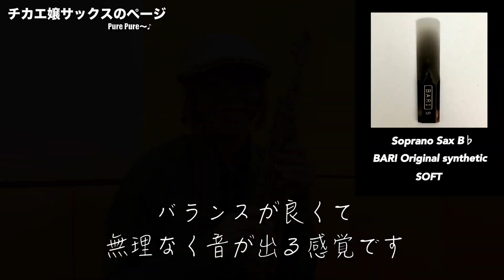【リードのお話】ソプラノサックスでいろんなリードを吹いてみた！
リードのお話第3弾！！！
ソプラノサックスでいろいろなリードを吹いてみました。

Harry Hartmann's Carbon Onyx(オニキス)  MEDIUM SOFT（Soprano Sax用）
BARI Original synthetic SOFT（Soprano Sax用）
Legere Signature 2.00（Soprano Sax用）
Legere Classic Series 2.25 （Sopranino Sax用）
Vandoren Traditional 2（Sopranino Sax用）
Vandoren V21 2.5 (Es Clarinet用)

リードのお話第1弾の動画はこちら👇
【リードのお話】ソプラニーノでいろんなリードを吹いてみた！ケーン(葦)編

リードのお話第2弾の動画はこちら👇
【リードのお話第2弾】ソプラニーノでいろんなリードを吹いてみた！樹脂リード編

■チカエ嬢CDアルバム■
ダウンロード配信中

Amazon Music

■自己紹介■
CHIKAE（チカエ嬢）
横浜市出身。4歳からクラシックピアノを習う。学生時代にサックスと出会い、管楽器に夢中になる。下村良仁、大友義雄、神崎ひさあきの各氏に師事。サックスは低音はバリトンから高音はソプリロ（ピッコロサックス）まで幅広い音域を吹きこなす。シンガーソングライターとしても活躍中。都内、横浜でジャズを中心にさまざまなジャンルを取り入れたライブを展開している。インパクトのあるオリジナル曲が注目を浴びている。女性４人によるサックスカルテット「JASMIN」に所属。

■Links■
チカエ嬢HPや各SNSで情報チェックしてね！
下記にリンク貼っておきます。

オリジナルアイテム通販SUZURI（ぴゅあチカエ嬢ショップ）

7301